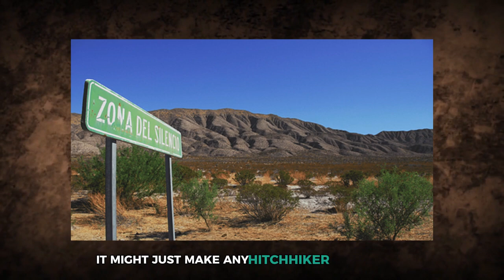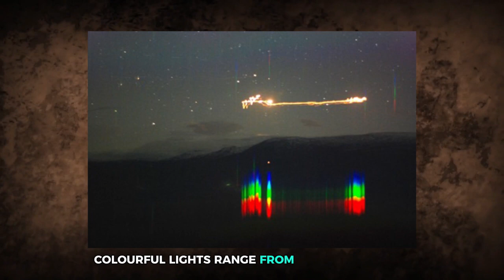15 Scientifically Impossible Places That Actually Exist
The world is full of wonders and mysteries, but some places seem to defy all logic and the laws of science. From impossible landscapes to natural phenomena that science can’t fully explain, these locations challenge our understanding of how the world works.

In this video, we’ll explore 15 scientifically impossible places that actually exist. From gravity-defying spots to bizarre natural formations, these mind-bending locations will leave you questioning everything you thought you knew about the planet. Get ready to discover some of the most mysterious and awe-inspiring places on Earth.

You can also find us with:

15 Scientifically Impossible Places That Actually Exist
Impossible places on Earth
Unbelievable locations that defy science
Gravity-defying places on Earth
Mysterious places that challenge science
Bizarre natural phenomena
Places that break the laws of physics
Unexplained locations around the world
Mind-bending places that defy logic
Strange and impossible places in nature
Impossible natural formations
Top scientifically impossible locations
Real-life scientific anomalies
Places that science can’t explain
The world’s most impossible places
Bizarre scientific mysteries on Earth
Unbelievable phenomena in nature
The most scientifically impossible landscapes
Top mind-boggling places on Earth
Incredible places that defy science
Real places that defy the laws of physics
Impossible natural wonders
Places that break scientific rules
The most mysterious places on Earth
Locations that science can’t explain
Science-defying wonders of the world
Impossible phenomena found on Earth
Bizarre places that defy the laws of nature
Unreal places on Earth that exist
Real locations that challenge scientific understanding
Strange places that break scientific laws
Mind-blowing locations that exist in real life
Impossible landscapes you won’t believe
The world’s most mind-boggling natural wonders
Locations that shouldn’t exist according to science
Top 15 scientifically impossible places on Earth
Incredible places that break physics
Locations that make no sense scientifically
Unreal Earth locations that defy reason
Scientifically impossible phenomena on Earth
Places that prove science doesn’t have all the answers
Top scientifically unexplainable places
Unbelievable locations that shouldn’t exist
The world’s most baffling places
Amazing places that should be impossible
Top unexplained places on Earth